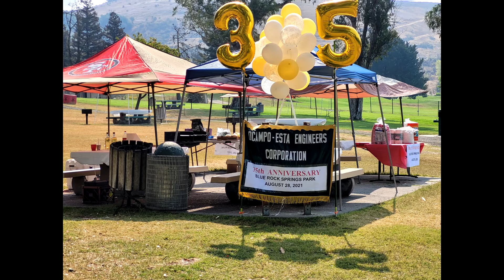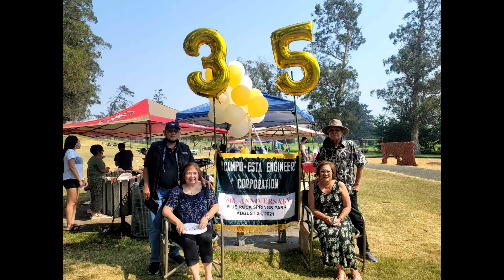OEC 35th Anniversary